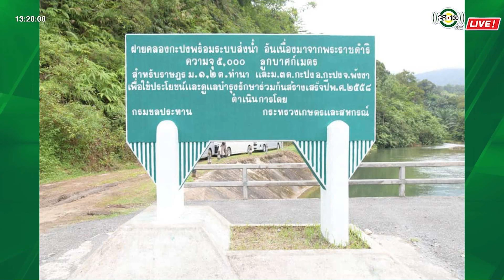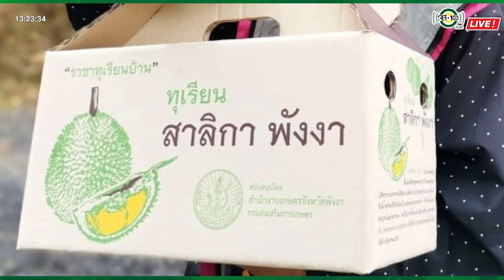ตอนที่ 10 ลุยม่านหมอกเมืองใต้ ที่โครงการฝายคลองกะปง จ.พังงา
รายการ สืบสาน ธำรงไทย ด้วยใจภักดิ์